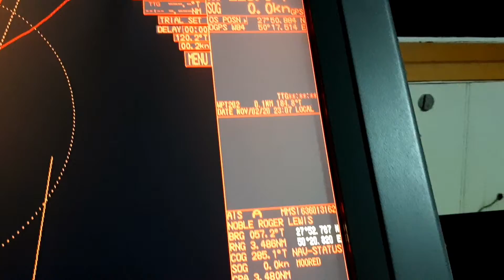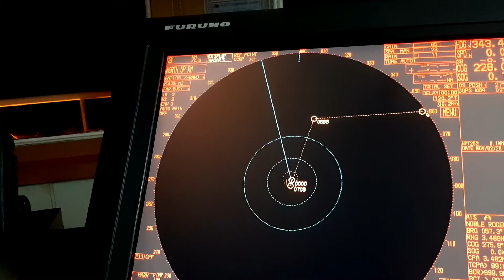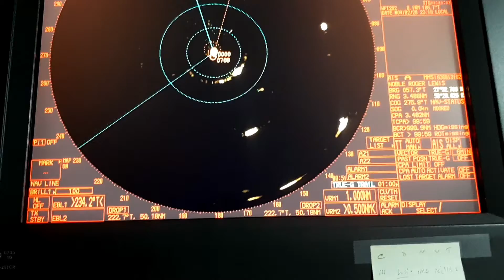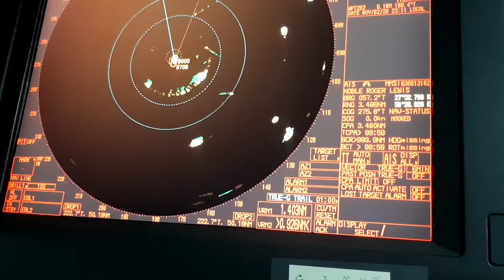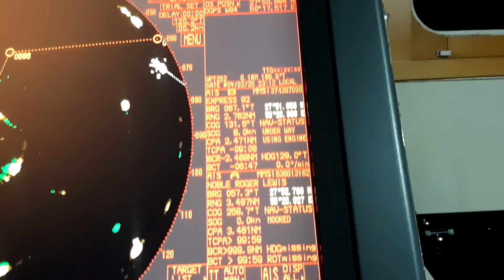Radar EBL and VRM - Tutorial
*Saya berterima kasih karena telah menonton video ini, dan telah melihat Channel youtube saya.

* Don't forget to keep supporting me,

Dukung untuk memajukan saluran youtube ini agar lebih baik di masa mendatang ...